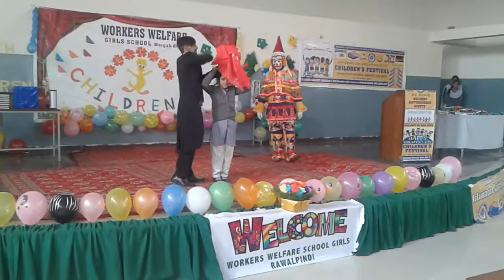Tablo Workers Welfare School, Rawalpindi 5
Enjoy Life With Smile